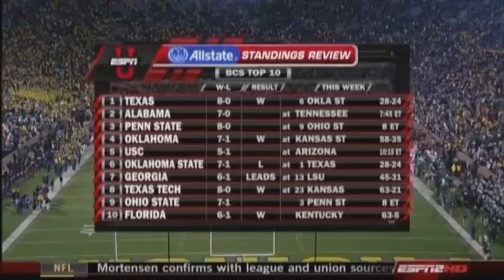10/25/2008 - Michigan State 35 Michigan 21 - Highlights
Spartan highlights from MSU's 35-21 win against Michigan in 2008.